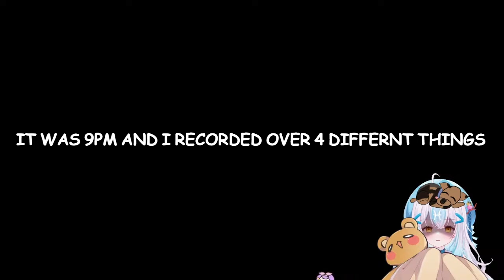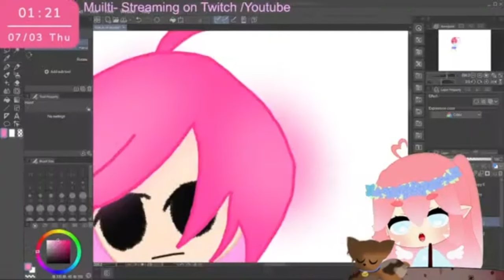HOW I FELL IN LOVE WITH VTUBING!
AGAN PLEASE DON'T HARASS ANYONE I MENTIONED AND GO SHOW THEM SOME LOVE AND SUPPORT!
ECT.